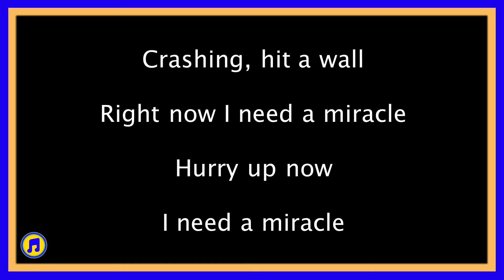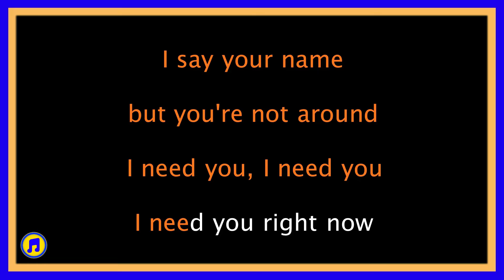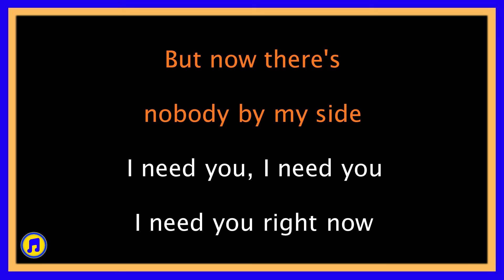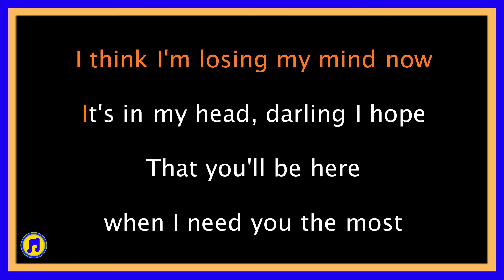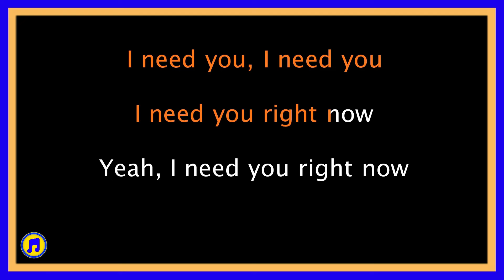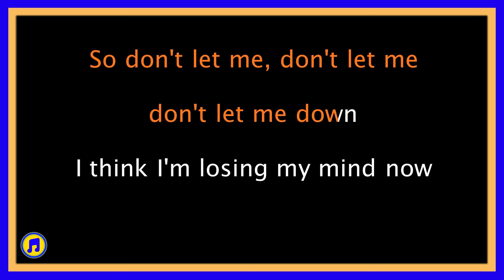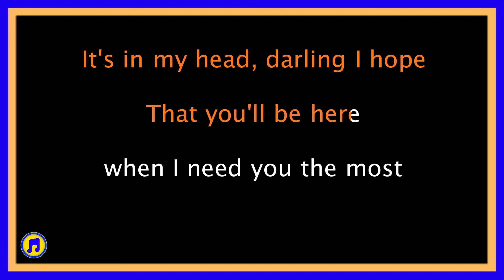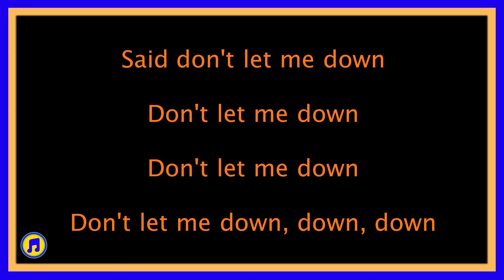don't let me down karaoke |don't let me down karaoke version |don't let me down karaoke lyrics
don't let me down karaoke |don't let me down karaoke version |don't let me down karaoke lyrics |BEST KARAOKE